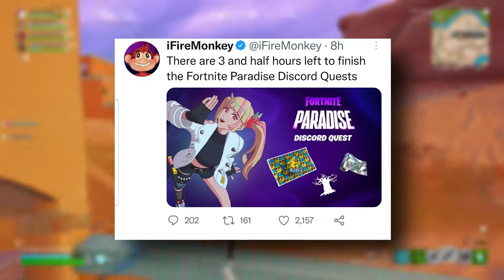How To Get FINAL RECKONING PACK NOW In Fortnite Season 4 | RETURN DATE | All Info